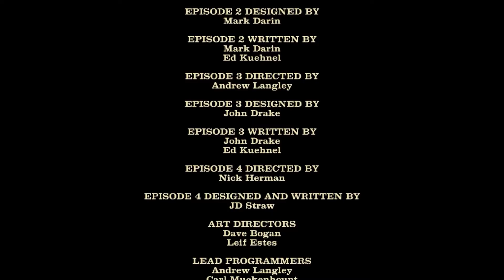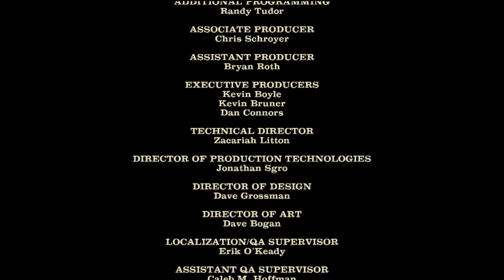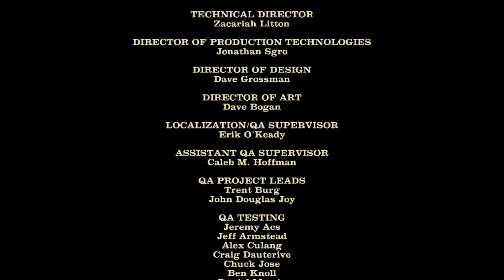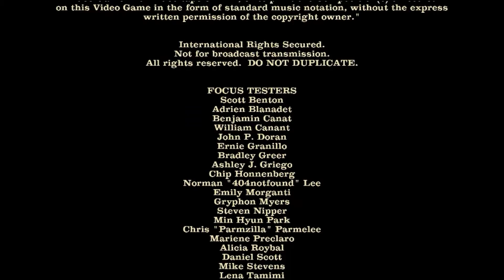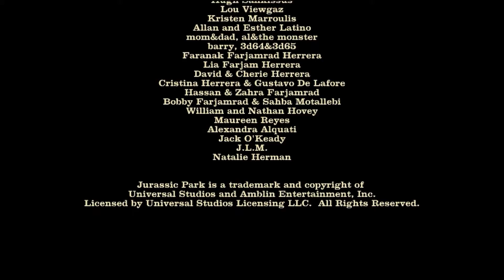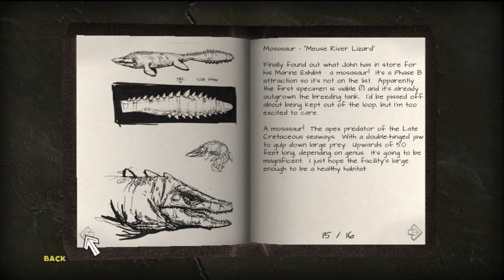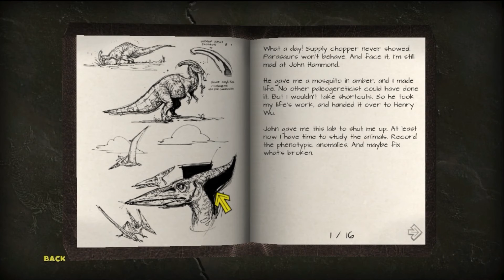Let's Play Jurassic Park: The Game FINALE!!! - T-Rex Hug!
We have finally reached the conclusion to Jurassic Park: The Game!!!